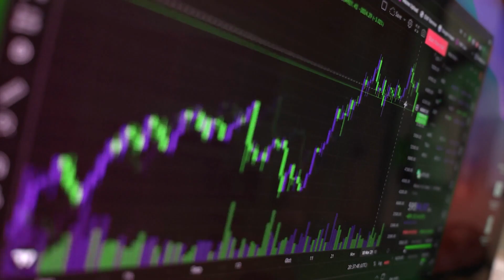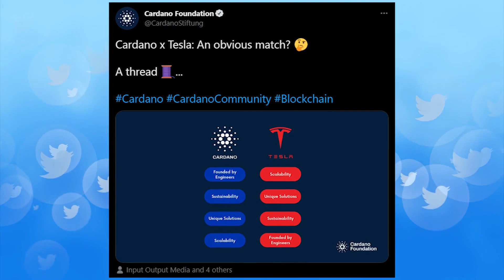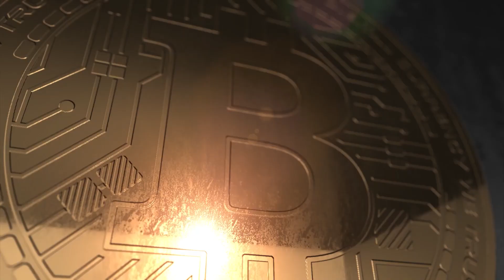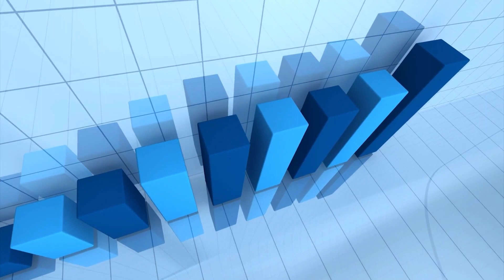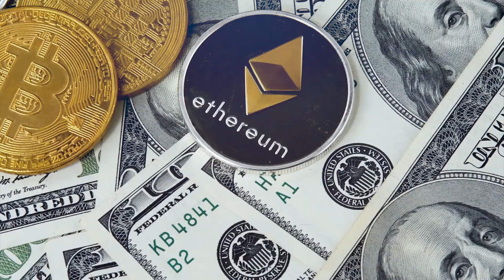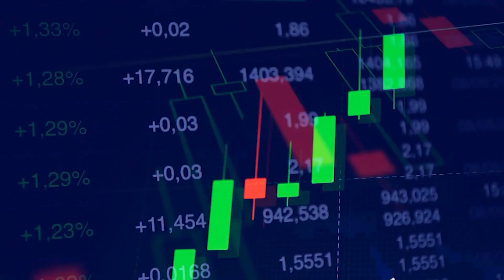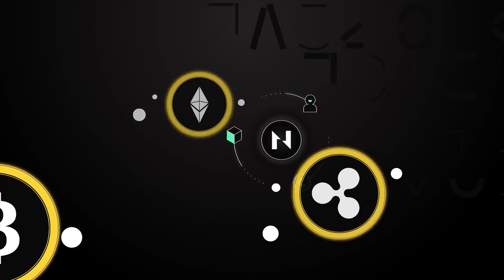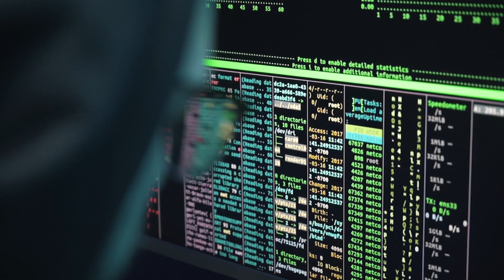Elon Musk And Tesla Are Partnering With Cardano (ADA)?!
a024f88980bb479c615c